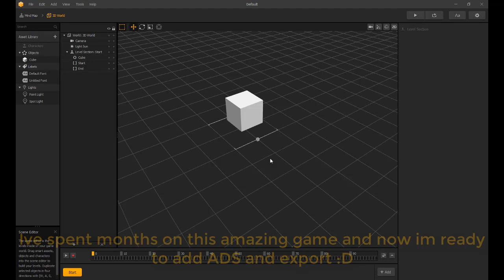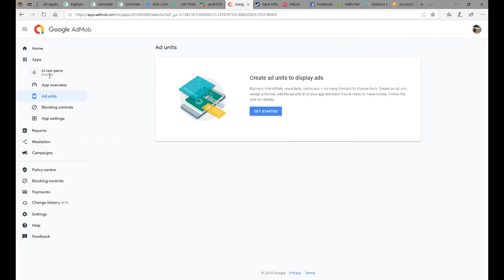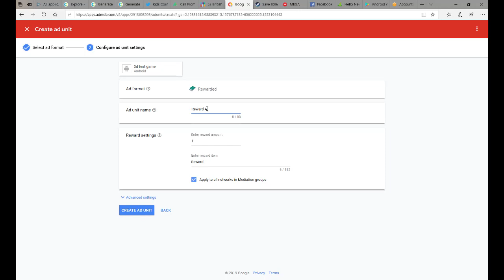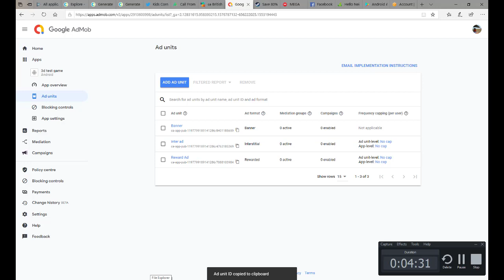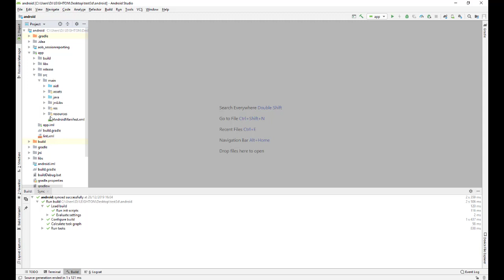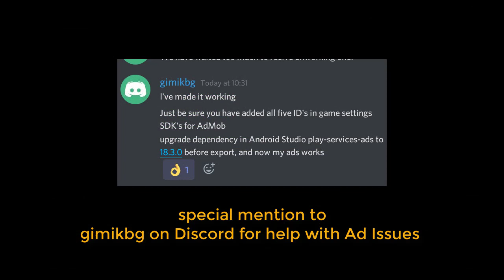How To add Admob Ads with Buildbox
Hey guys.
With a bit of help, I have put together a working solution for admob ads into buildbox 3d free version.
If your having problems with adding ads to buildbox then this video may help you.
(This is for Buildbox 3D Free Version, Android Studio & Admob)

**if you get a internet connection error with admob SDK then please try using a VPN**